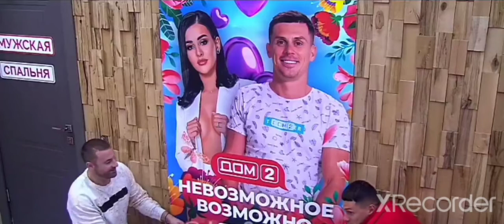Дом2 Кристина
Дом2